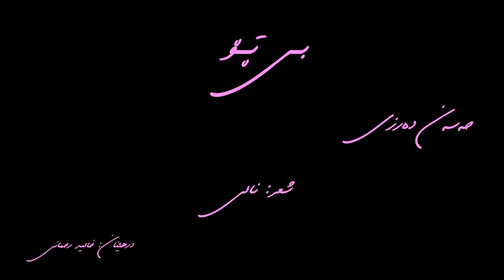حەسەن دەرزی ـ بـێ تــۆ شعر نالی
With thanks to a friend and musician Mr  Hassan Darzi, that granted  me a permission  to use his songs in video clip, very gracious, wish him all the best.

       به‌ سوپاس و پێزانین له‌ کاک حه‌سه‌ن ده‌رزی که‌ ئیجازه‌ی که‌لک وه‌رگرتن له‌ گۆرانی وه‌
                                            سروده‌کانی پێدام بۆ ویدیو کلیپ، داوای سه‌رکه‌وتنی  بۆده‌کەم